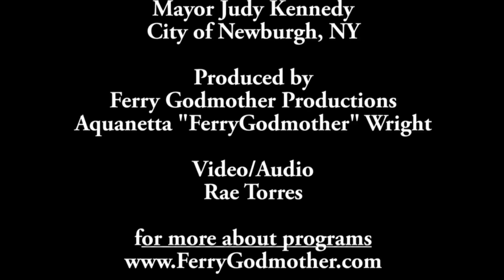Ferry Godmother Radio Show: In Person with Mayor Judy Kennedy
Ferry Godmother Radio Show: In Person (clip #3)
Ferry Godmother is interviewing Mayor Judy Kennedy.  She discusses the condition of the City of Newburgh when she took office, also about the tax situation.

Discussing her bid for re-election Tuesday November 3,2015

Ferry Godmother Theme song written, composed, and performed by Mike Jackson